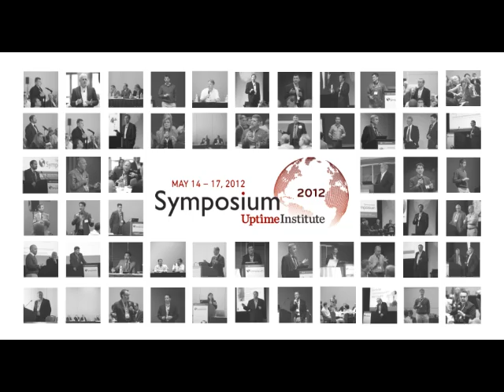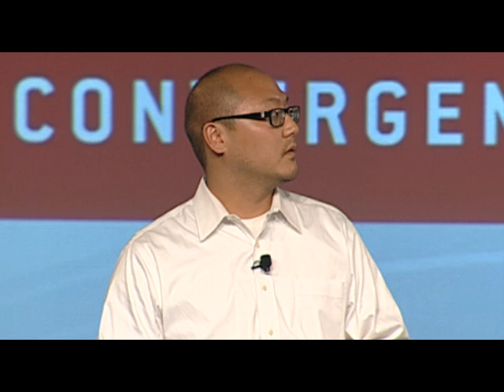Inside the Facebook Open Compute Project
With the Facebook Open Compute project, the social media giant sought to create the most highly efficient data center possible. At Uptime Institute Symposium 2012, two Facebook engineers highlight the trial-and-error process involved in the innovative Open Compute project, which won an Uptime Institute Green Enterprise IT Award.

Keynote highlight, Facebook Open Compute Project

David Cenizal,  Electrical Engineer, Data Center Design, Facebook
Dan Lee,  Mechanical Engineer, Data Center Design, Facebook